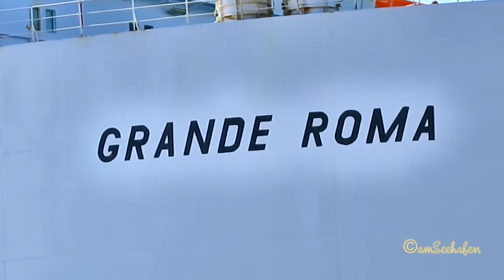car carrier GRANDE ROMA IBZI IMO 9247936 inbound with tugs Emden